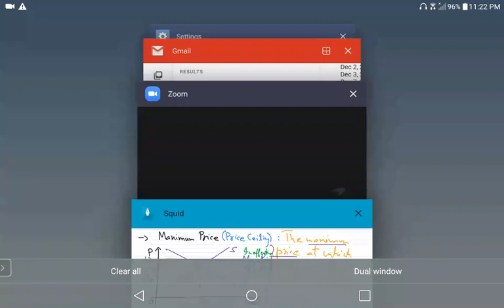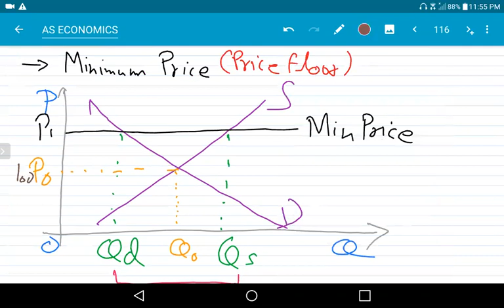Sir Kabir Hasan AS 1 December 2020 WHALES COLLEGE